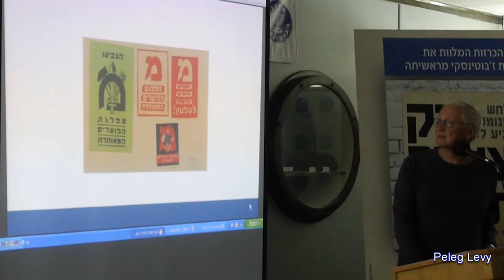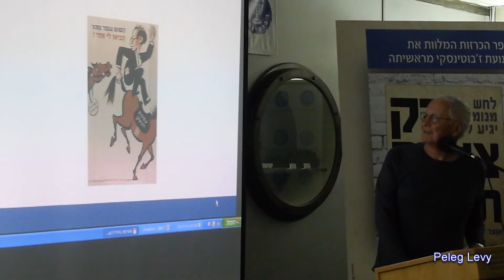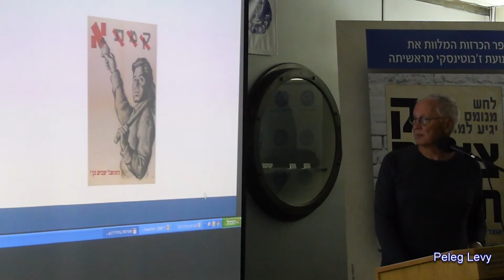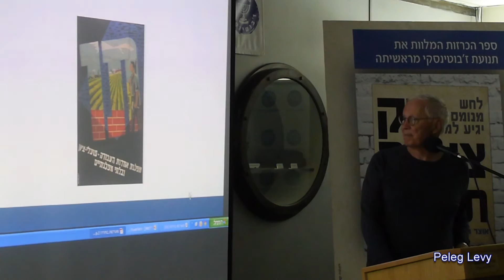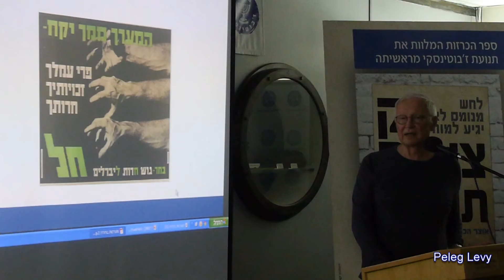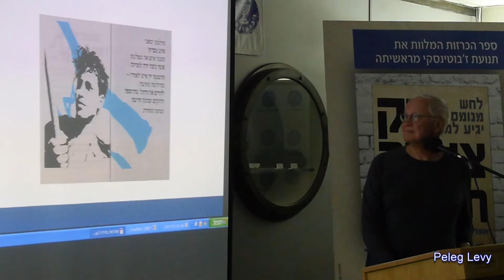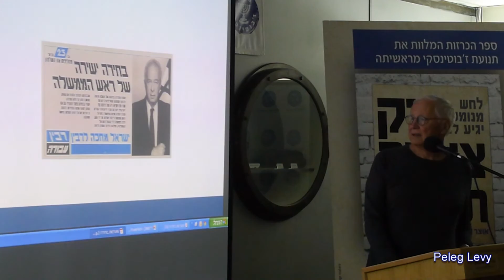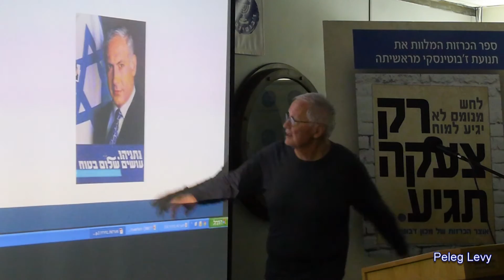ראובן אדלר "רק צעקה תגיעה"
אירוע חגיגי של השקת אלבום הכרזות ההיסטוריות והפוליטיות, "רק צעקה תגיע,,
מאוצרות הארכיון של מכון ז'בוטינסקי,
התקיים במוזיאון ז'בוטינסקי בתל-אביב
ביום חמישי, 30.10.14.

נשאו דברים (לפי סדר הופעתם):

יוסי אחימאיר, מנכ"ל המכון
השר סילבן שלום
עורך הספר יורם א. שמיר
הפרסומאי ראובן אדלר
מנהל אוסף ישראל בספריה הלאומית ד"ר חזי עמיאור

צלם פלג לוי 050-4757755